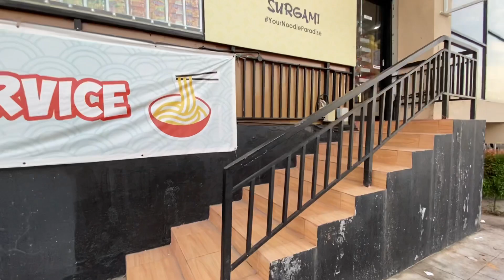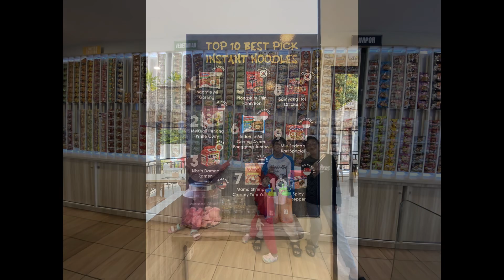Surgami, Batam April 2023